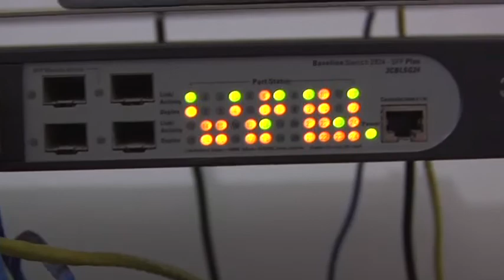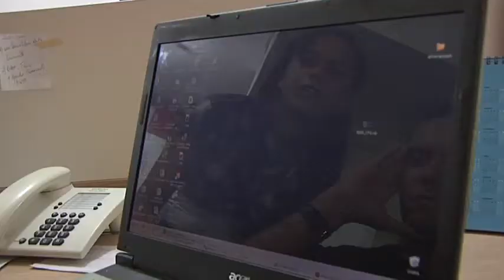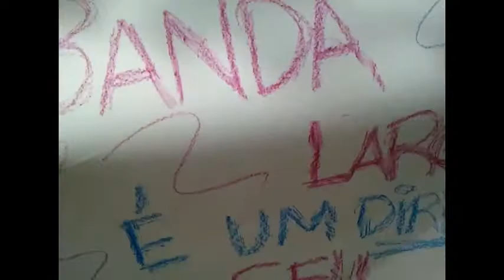Banda Larga - ENDC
Programa 03 - Gravado no Encontro Nacional sobre Direito à Comunicação.
Matéria sobre banda larga.